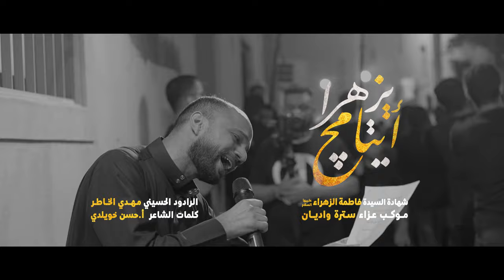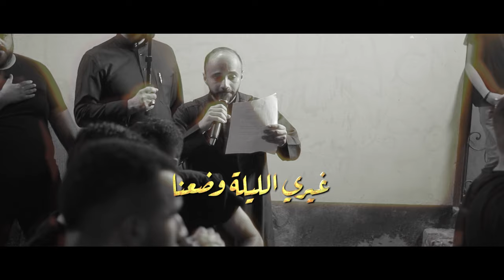أيتامچ يزهرا | الرادود مهدي الخاطر | شهادة السيدة فاطمة الزهراء (ع) 1445هـ | موكب سترة واديان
◖ 🏴  استشهاد السيدة فاطمة الزهراء (ع)¹⁴⁴⁵ه

◖ 🎙️ الرادود الحسيني |
◖ ✒️ نـضــم الشاعر |
أ.

◖ مونتاج
◖ مكساج
كلنا جينا .. يالحزينة
واعلى بابچ واقفين استقبلينا
بالمدامع .. والمواجع
مدي ايدچ وامسحي يُمَّة علينا

كلنا أيتامچ يزهرا مسحي كل راس
منحني ابحزنه
جا ينادي الليلة باسمچ يالـ عبيرچ
ريحة الجنَّة

اليتم يذبحنا كلنا
وماكو غيرچ انتي أمنا
غيِّري الليلة وضعنا
واقضِيِ كل حاجة

يا بتولة والـ تعنَّى
تمسحي ابهالساعة حزنه
مظلمة اسنينه في وهنه
وانتي وهَّاجة

كم مريض وعلَّته ما يقدر اعليها
نادى يا زهرا أطلبچ روحي داويها
كم غريب وغربته طالت مآسيها
للوطن حانت رجعته بالله قوليها

على بابچ سوا .. ظلام انتي الضوا
ننادي يا حزينة اسمعي همنا
وتشوفچ هالمهج .. تجيبين الفرج
وحوايجنا اعلى ايدچ وابتسامتنا

يزهرا يا وطن كل روح إلى الأحباب
يباب الحاجة من نتعنى لچ عالباب
يخيب الكل وعاشق فاطمة ما خاب
يظل صوته .. لحد موته .. على امحبتچ

إلچ بآماله .. نذر اهوَ اعياله
فرجچ من ناله .. ظل مستر
إلى بابچ يسعى .. يبتولة وبضعة
وفي عينه الدمعة .. يالكوثر

كلنا اعلى الحب ما نتغير
كل يوم ويوم أكبر وأكبر
للزهرا نبقى .. كل واحد وعشقه
للموت .. ما نرتد

حب الزهرا حب إيماني
غذَّانا ابعطفه الروحاني
لين آخر ساعة .. الشوق وأطباعه
ناره .. ما تُخمد

يوم الحشر كل من هوى الزهرا
تشفع إله والجنة تنتظره
لا ما تظل في أي قلب حسرة
هذا العمل وافي له من عمره

ذي فاطمة .. بالمرحمة .. عطف وهمى
ما ينحصي ويكثَر
كل من نعى .. ليها وسعى .. هالشافعة
تشفع له بالمحشر